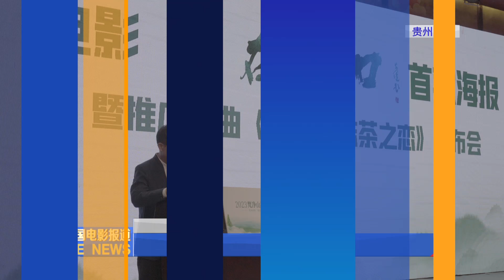《云在江口》在贵州铜仁举行定档发布会